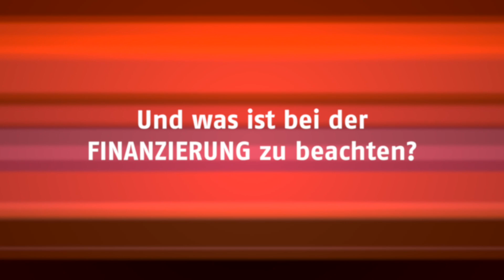Kauf einer Eigentumswohnung - Was sind die Vorteile? Was ist zu beachten?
Immobilien-Experte Claus Loidolt beantwortet die Fragen:
- Was spricht für den Kauf einer Eigentumswohnung?
- Was ist bei der Finanzierung zu beachten?